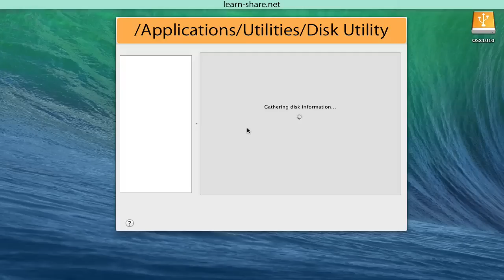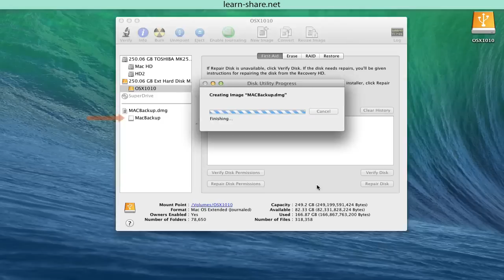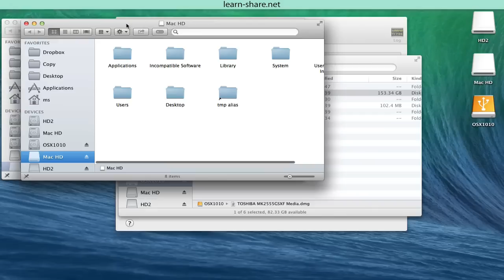How to Backup Clone Mac Hard Disk to SSD Drive (Disk Utility)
How to backup clone Mac OS Hard Drive to external SSD disk drive. Clone your Mac hard drive to SSD (Solid State Drive). Create an Image to backup your Mac Disk Drive using Disk Utility application. Clone backup your Mac drive to prevent data loss. How to securely erase and format your Mac